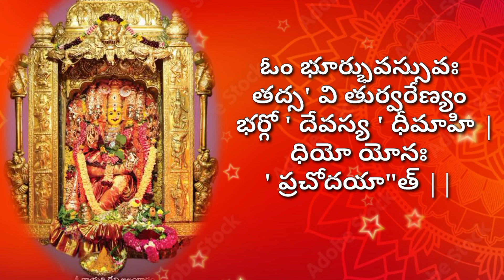గాయత్రి మంత్రము || Gayatri Mantram || 108 times with Telugu Liricks